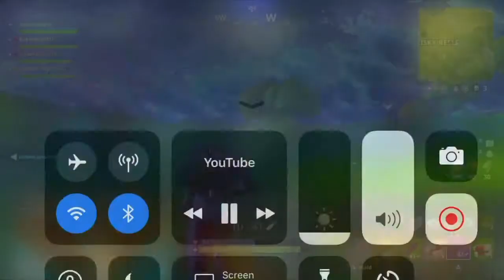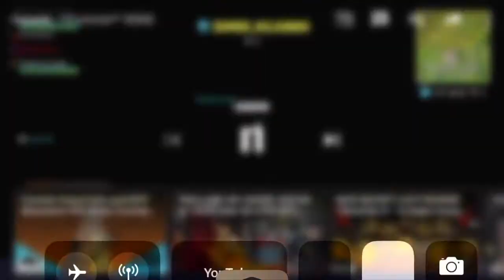Trolling Squeaker Best moments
He’s gay